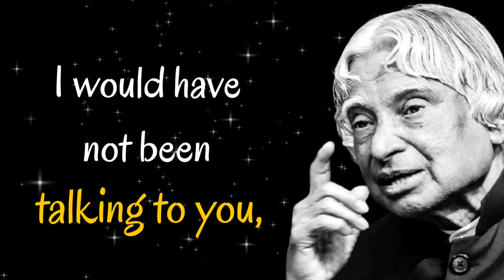Why Did Not You Marry ? || Dr APJ Abdul Kalam Sir Quotes || Whatsapp Status || Spread Positivity